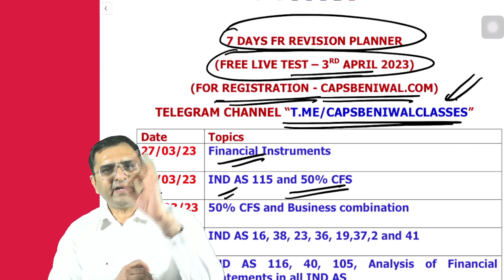Revise Your FR in 7 Days with Planner! Live Test held on 3rd April!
Are you struggling to revise your FR for an upcoming exam? In this video, we'll show you how to revise your FR in just 7 days with the help of a planner. Our step-by-step guide will help you stay organized and focused, so you can make the most of your study time.